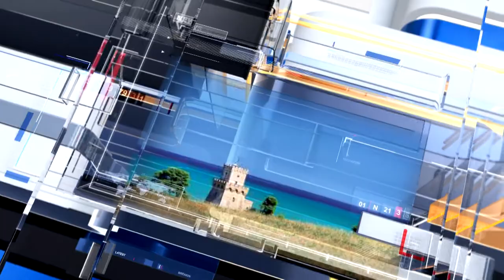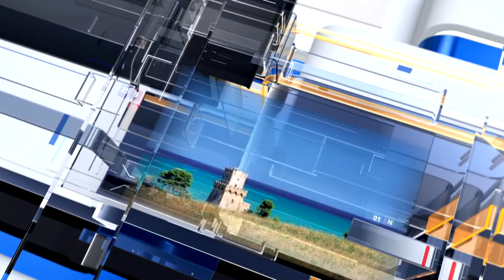METEO6 per Lunedì 14 febbraio 2022